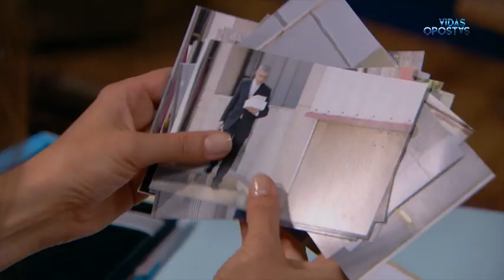Vidas Opostas- Antevisão de 17 de Setembro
Hoje às 22h55 Unidas Pelo Destino